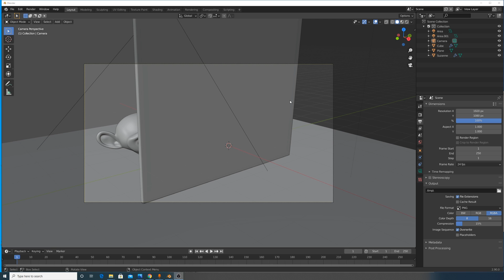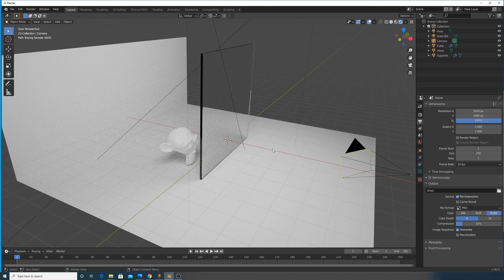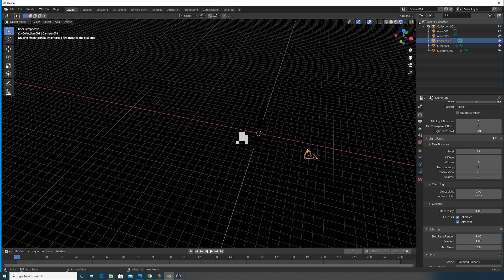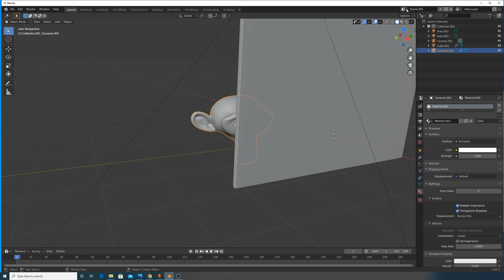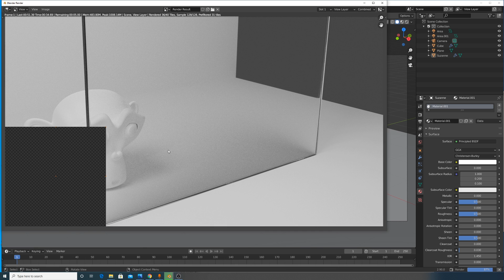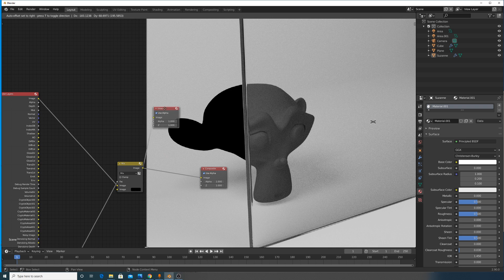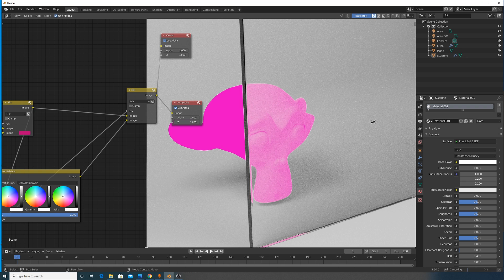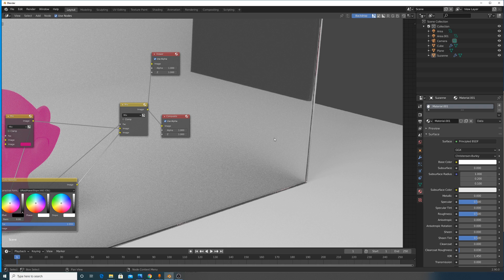How to composite objects behind glass in blender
Hello everyone this tutorial will show you how you can use blenders compositor to adjust the properties of objects behind glass.

I am also available on fiverr to do freelance work